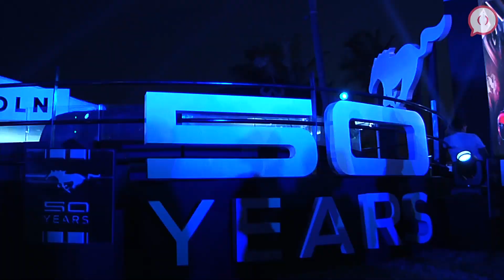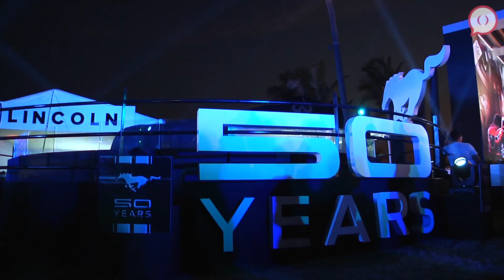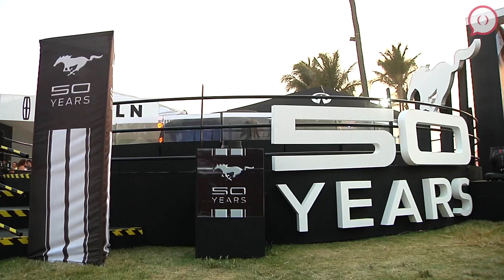Mustang celebra 50 años